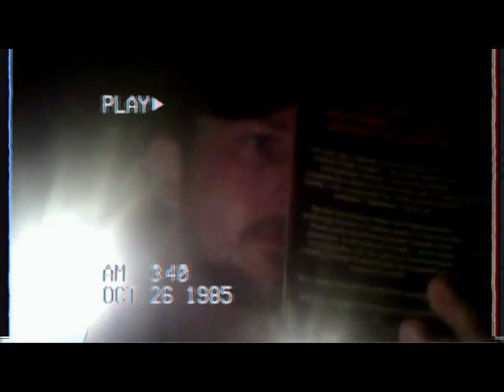Friday the 13th The Novelization By Simon Hawke Chapters 5 & 6 Audiobook Recording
Guest Voices: Bonanza Jellybean as Alice and AlleyWay as Bill! Become a $15 patron today to voice a character in an audiobook every month!

If you enjoy the content here on the channel and would like to support the channel & keep it growing then become a patron for as low as $2 per month and get some cool rewards!

To make a 1 time Donation to the Youtube Channel through PayPal go here!

Audiobook #48 On The Channel: Friday the 13th By Simon Hawke